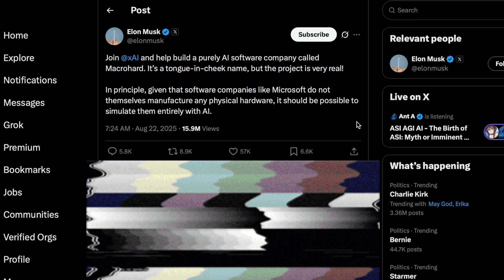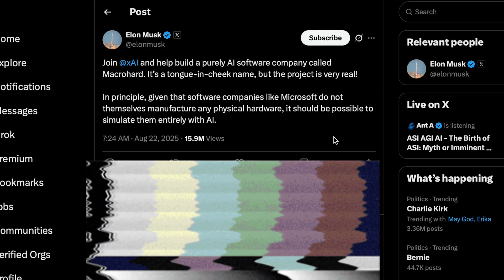Sam Altman: The Next 18 Months of AI Explained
🤖Join the sandbox and get discout!